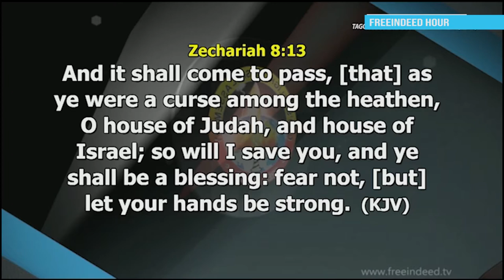Declaration for the month of Ember 2020